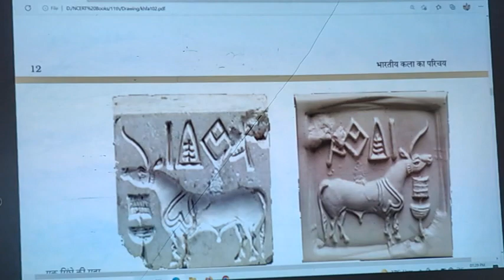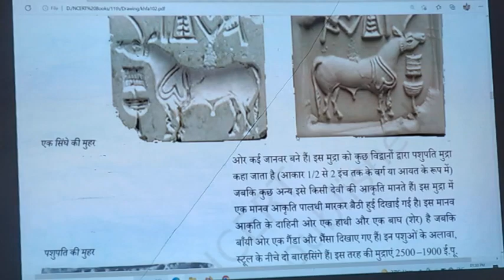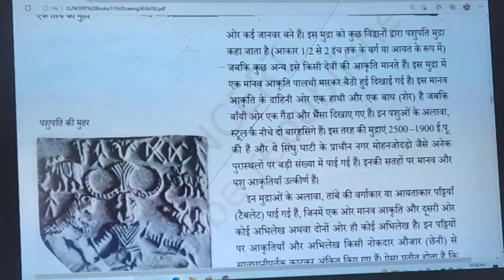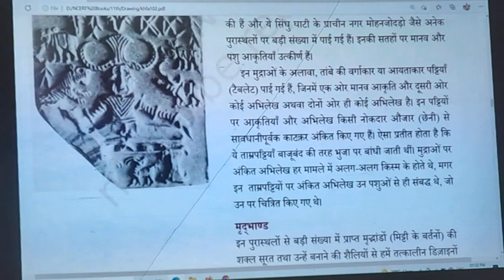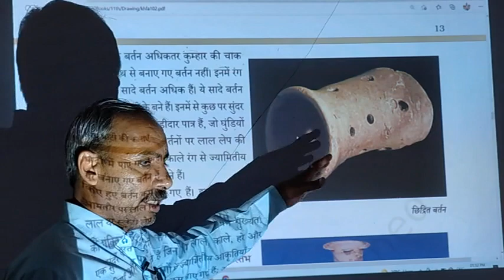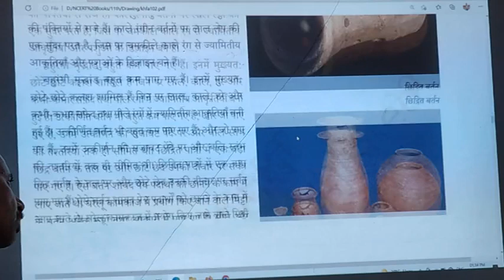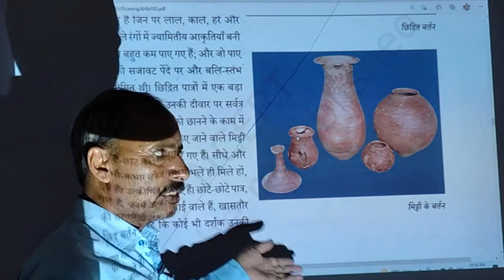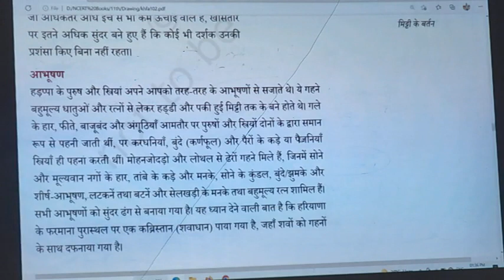Chapter 2 सिंधु घाटी की कलाएं Part 2 | Class 11 Drawing | C.L. Sir | NCERT|Keshwanand School